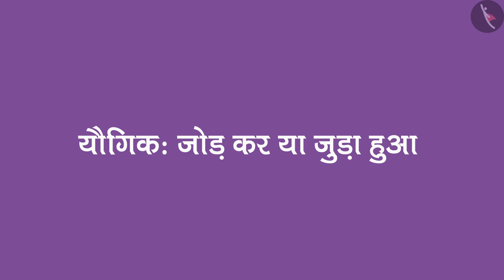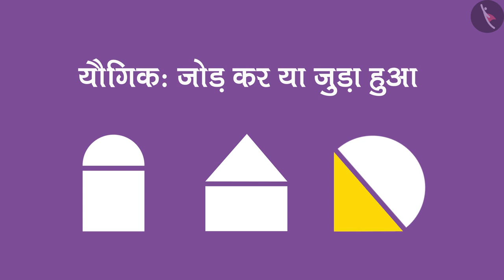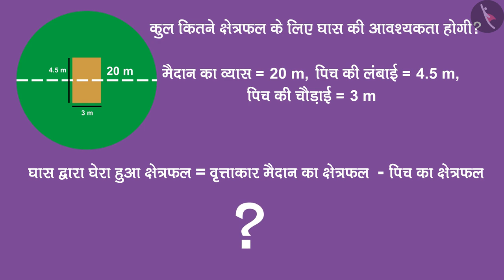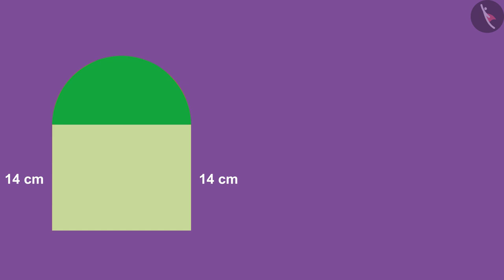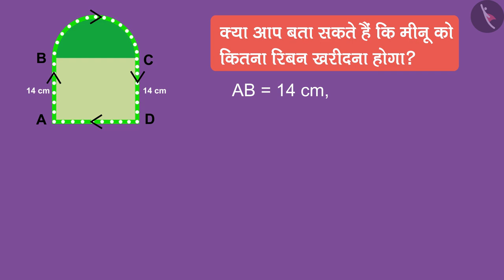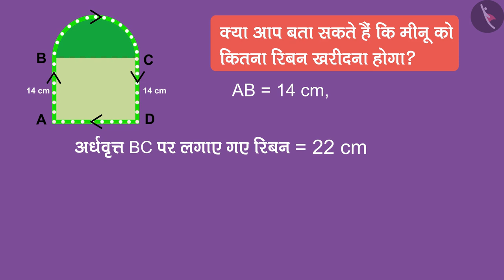यौगिक आकृतियों का परिमाप और क्षेत्रफल|Part 1/3|Perimeter & area of adjoint figures|Hindi|Class 8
यौगिक आकृतियों का परिमाप और क्षेत्रफल|Part 1/3|Perimeter & area of adjoint figures|Hindi|Class 8 | 2D आकृतियों का परिमाप व क्षेत्रफल | कक्षा 8 | NCERT | क्षेत्रमिति

Perimeter and area of adjoint figures | Perimeter and Area of 2D Shapes | Grade 8 | NCERT | Mensuration

Welcome to part 1 of Perimeter and area of adjoint figures. In this video, we will discuss the concept of Perimeter and area of adjoint figures.